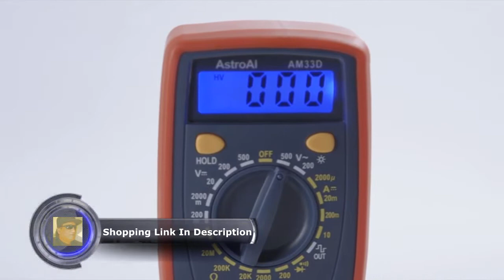AstroAI Digital Multimeter with Ohm Volt Amp and Diode Voltage Tester Meter